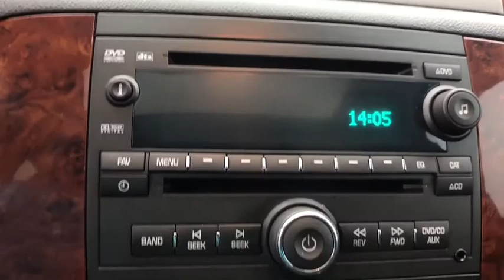2011 Chevrolet Silverado 1500 Sterling, Leesburg, Vienna, Chantilly, Fairfax, VA T80829A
Black Used 2011 Chevrolet Silverado 1500 available in Sterling, Virginia at Ted Britt Chevrolet. Servicing the Leesburg, Vienna, Chantilly, Fairfax, VA area.

6-Speed Automatic; 4WD.brbrTHIS VEHICLE IS LOCATED AT THE TED BRITT FOR LIFE STERLING LOCATION! It has gone through our industry leading TB4L inspection and reconditioning process which qualifies it for our 'Ted Britt 4 Life!' Lifetime Vehicle Coverage! Powertrain4Life; Nitro4Life; Windshield4Life; VAInspection4Life; Battery4Life; and Loaner4Life. See Dealer for details See Dealer for details.
ENGINE  VORTEC 5.3L VARIABLE VALVE TIMING V8 SFI FLEXFUEL WITH ACTIVE FUEL MANAGEMENT|Air dam  Black|Bumper  front body-colored (Includes body-color bumper end caps.)|Bumper  rear chrome  step-style with pad|Door handles  color-keyed|Glass  Solar-Ray deep-tinted (all windows except light-tinted glass on windshield and driver- and front passenger-side glass) (With Regular Cab models  includes rear window. With Extended Cab models  includes rear and rear quarter windows. With Crew Cab models or (C49) rear-window defogger  includes light-tinted rear window.)|Grille  chrome surround (Not included when (VAT) Chrome grille  LPO or (VAS) Body-color grille  LPO are ordered.)|Lamps  dual cargo area lamps|Moldings  bodyside  body-colored (Moldings are deleted if any SEO paint is ordered.)|Pickup box  Fleetside|Spare tire lock keyed cylinder lock that utilizes same key as ignition and door|Tire carrier  outside spare  winch-type mounted under frame at rear|Wheel  17' (43.2 cm) steel spare (spare wheel will not cosmetically match the other 4 wheels)|Wipers  front intermittent wet-arm with pulse washers|Air conditioning  dual-zone automatic climate control with individual climate settings for driver and right-front passenger|Assist handle  front passenger (Also includes rear assist handles in the headliner on Extended and Crew Cab Models.)|Coat hooks  rear driver and passenger side|Cruise control  electronic with set and resume speed  located on steering wheel|Cup holders  front (Also includes rear cupholders on Extended and Crew Cab models.)|Defogger  rear-window electric (Not available with (A48) power sliding rear window.)|Driver Information Center with odometer  trip odometer and message center (monitors numerous systems depending on vehicle equipment level including low fuel  turn signal 'on'  transmission temperature and oil change notification) (Driver Information Center controls are operated through the trip odometer button unless (UK3) steering wheel mounted audio controls is ordered. On 1LT  1SF and 1LZ  includes 8-point compass and outside temperature.)|Instrumentation  analog with speedometer  odometer  fuel level  engine temperature  and tachometer (Includes voltmeter and oil pressure indicators.)|Lighting  interior with dome and reading lights  illuminated entry feature and backlit instrument panel switches|Mirror  inside rearview auto-dimming|Seat  rear 60/40 folding bench (folds up)  3-passenger  folding (includes child seat top tether anchor)|Steering column  Tilt-Wheel  adjustable with brake/transmission shift interlock|Steering wheel  leather-wrapped with theft-deterrent locking feature|Visors  driver and front passenger  sliding with clip and illuminated vanity mirror on driver and passenger-side  Opal Gray-colored|Warning tones headlamp on  key-in-ignition  driver and passenger buckle up reminder and turn signal on|Windows  power with driver Express-Down (Includes front passenger Express-down.)|Alternator  145 amps|Battery  heavy-duty 600 cold-cranking amps  maintenance-free with rundown protection and retained accessory power|Cooling  auxiliary external transmission oil cooler  heavy-duty air-to-oil|Cooling  external engine oil cooler heavy-duty air-to-oil  integral to driver side of radiator tank|Engine  Vortec 5.3L Variable Valve Timing V8 SFI FlexFuel with Active Fuel Management capable of running on unleaded or up to 85% ethanol (with gas - 315 hp [234.8 kW] @ 5200 rpm  335 lb-ft of torque [452.2 N-m] @ 4000 rpm  with E85 ethanol - 326 hp [243.1 kW] @ 5300 rpm  348 lb-ft of torque [469.8 N-m] @ 4400 rpm)  aluminum block (Requires CK10543 or CK10753 models.)|Exhaust  aluminized stainless-steel muffler and tailpipe|Four wheel drive|Frame  fully-boxed  hydroformed front section|GVWR  7000 lbs. (3175 kg) (Requires CC10753 models and (L9H) Vortec 6.2L V8 SFI engine and (NHT) Max Trailering Pack or CK10753  CK10953  or CK10543 models. Standard on CK10753  CK10953  or CK10543 models.)|Heavy Duty Cooling Pack